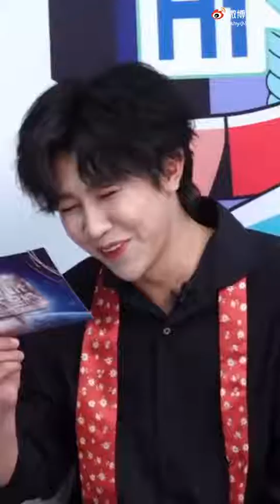【林陌】20210824採訪部分片段合輯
20210824
影片來源：shy小宋的candy微博